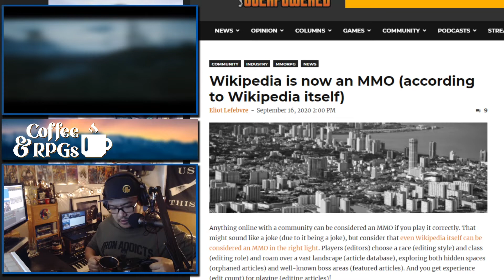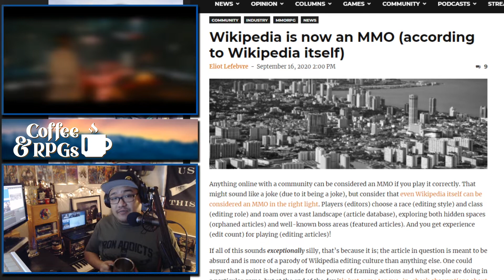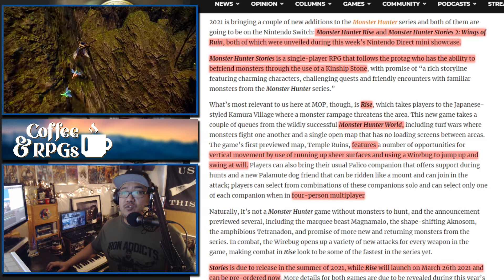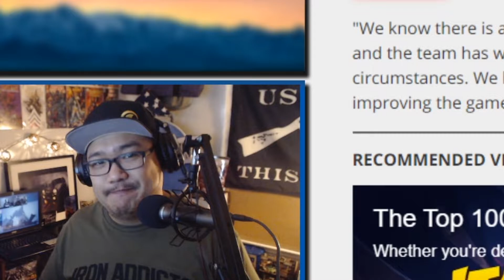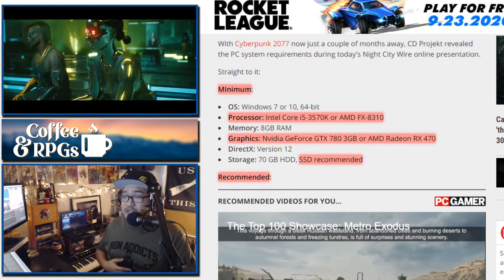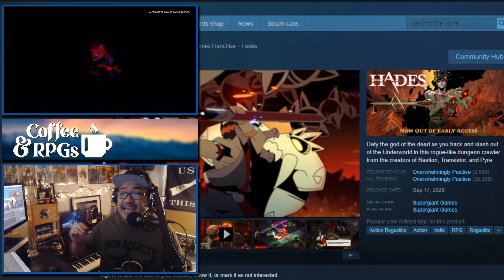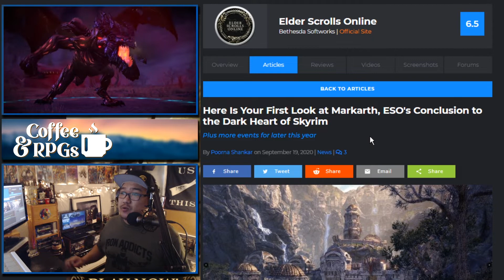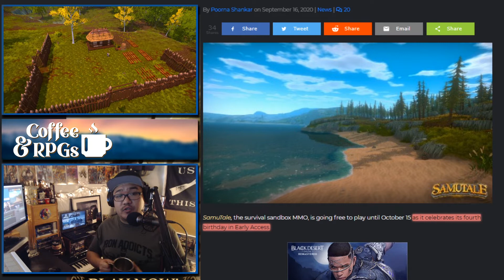Rougelike Dungeon Crawler Hades | No Man's Sky Origins | Looter Slasher Godfall | MMO & RPG Updates!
☕ MMO and RPG Updates: News and Commentary Episode 17! Rougelike Dungeon Crawler Hades leaves Early Access on Steam! Looter Slasher Godfall will be released for the Playstation 5. And No Man's Sky will receive a very large update called Origins.

0:00 - Intro
0:34 - Wikipedia is now an MMO (according to Wikipedia itself)
1:44 - Star Wars: The Old Republic will be adding a new tier of augments with its next update
2:48 - Capcom unveils new single-player RPG and multiplayer Monster Hunter games for the Nintendo Switch
3:54 - Path of Exile’s Heist expansion officially launches this afternoon
4:27 - No Man's Sky is getting a new update next week called 'Origins'
5:12 - Final Fantasy 16 announced for PC
5:37 - Cyberpunk 2077 system requirements revealed
6:36 - Cyberpunk 2077 4K and ray tracing PC requirements will come at a later date
7:01 - Action adventure farming RPG Kitaria Fables coming to PS4, Xbox One, Switch, and PC in 2021
7:52 - Hades now available for Switch, PC
9:02 - Godfall launches November 12
9:45 - Phantasy Star Online 2: New Genesis - New Details Available at Tokyo Game Show September 25th
10:30 - Here Is Your First Look at Markarth, ESO's Conclusion to the Dark Heart of Skyrim
11:00 - Blade & Soul's Cosmic Horizons Introduces a New Class On September 23
11:37 - Survival MMO SamuTale is Free to Play Until October 15

⛺ SubscribeStar - TBA